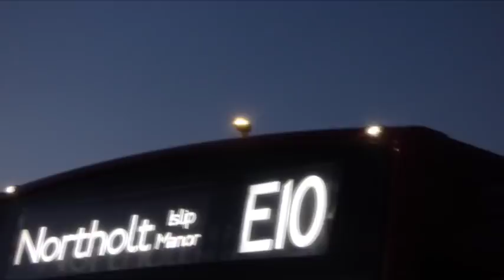*First Day Of London Bus Route E10 Being Operated By RATP Dev London*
Well a very last minute change.